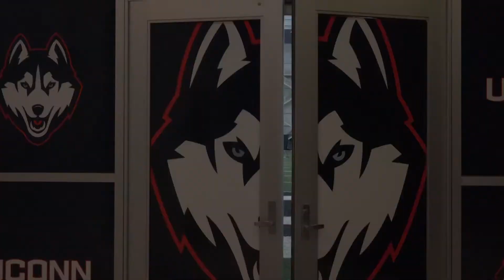UConn Football: Matt Peart - Omar Fortt: Interview/Feature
UCTV Sports' Eric Gallichio sat down with two leaders of the UConn Football team to talk about their preparation for next season, recapping spring ball, some of their influences and how they are preparing to play at the next level.